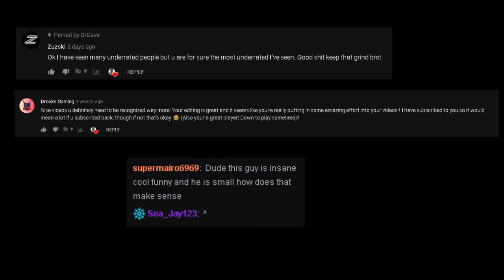Creative Conquests! (Fortnite Battle Royale Creative Battles)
I love all of you guys! Thanks for riding with my through this great journey ❤❤❤